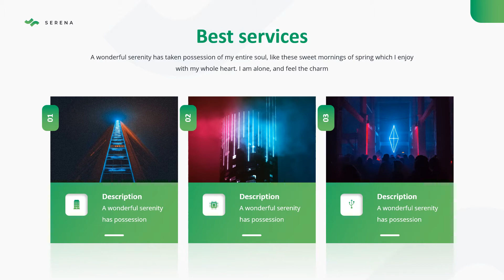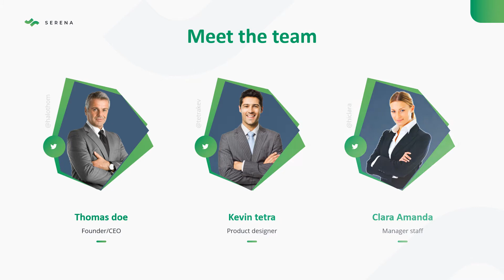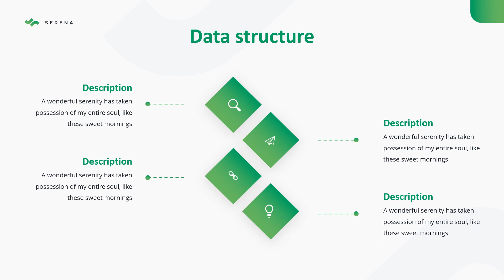Serena – Technology Presentation Template By SlideFactoryCo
This is a Clean & Simple Powerpoint template, here we use a Virtual Reality as a preview / Theme. However, you can edit it with anything you want and for other purpose. For example, this is suitable for Social Media, Pitchdeck, Finance, etc. All elements are editable from shapes to colors. You don’t need another graphic software to edit it, just use Powerpoint, keynote & google slides.